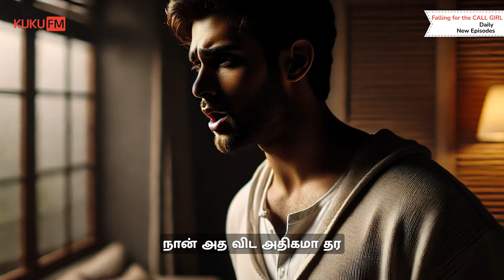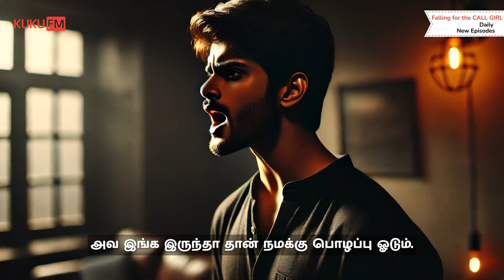என்ன விலை அழகே? | Falling for The Call Girl | Series 2 | Kuku FM Tamil | Tamil Audio Books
✅ To Listen To More Stories Like This, Download The KUKU FM App Now
என்ன விலை அழகே! சொல்லு விலைக்கு வாங்க வருவேன்! சம்யுக்தாவிற்கு தீரன் கொடுத்த விலை என்ன?? | Falling for The Call Girl

Welcome to Kuku FM Tamil, your ultimate destination for captivating Tamil entertainment!
If you have a passion for stories that ignite your imagination, you've found the perfect spot. Our channel is dedicated to delivering high-quality Tamil web series, with fresh episodes released every single day. Whether you love drama, suspense, romance, or action, our diverse range of series has something special for everyone.

We take pride in bringing you engaging content that reflects the rich cultural heritage of Tamil storytelling. Each series is crafted to keep you on the edge of your seat, with gripping plots, relatable characters, and moments that linger long after the episode ends.
We're committed to providing consistent, top-tier entertainment that you can enjoy anytime, anywhere.

Join our growing community of Tamil-speaking viewers who appreciate great stories and unforgettable characters. Whether you're looking for a quick escape from the daily routine or want to dive deep into a new series, we've got you covered.

Share the joy of storytelling with your friends and family, and be a part of a community that celebrates the beauty of Tamil content.